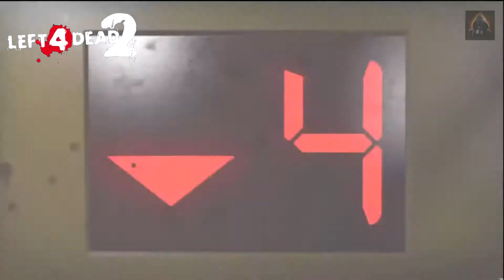TOP 5: Zombie games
And remember - It's my personal list, if you disagree, don't dislike - just write a comment ;)